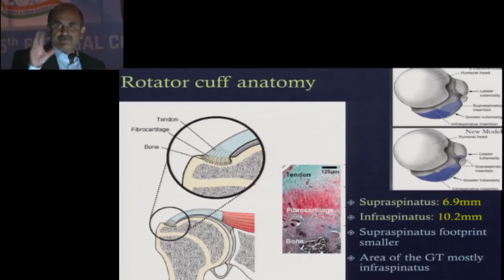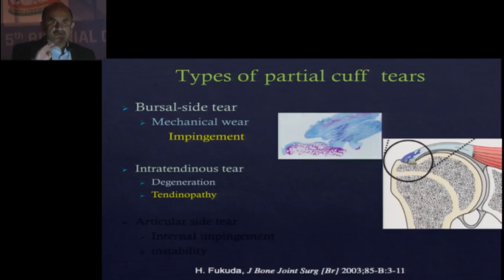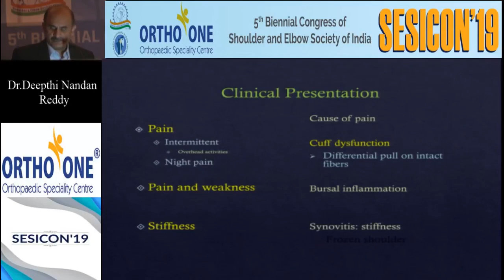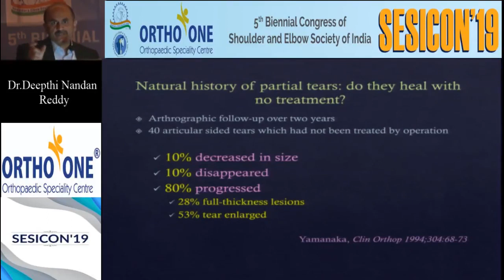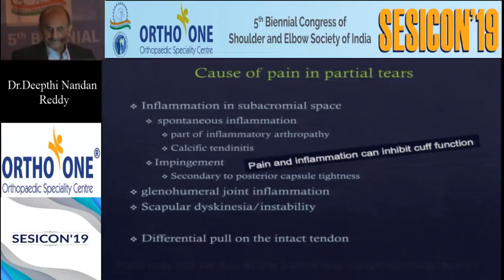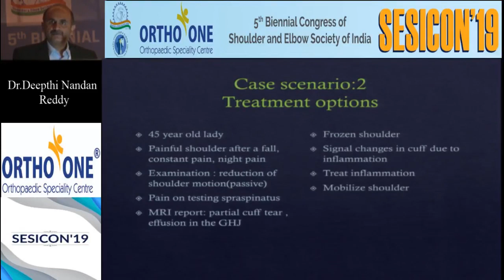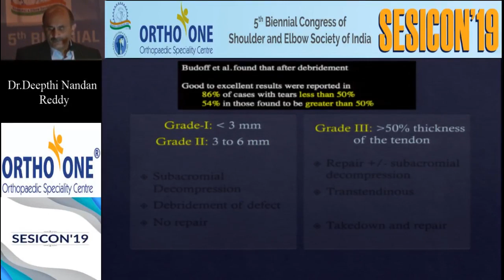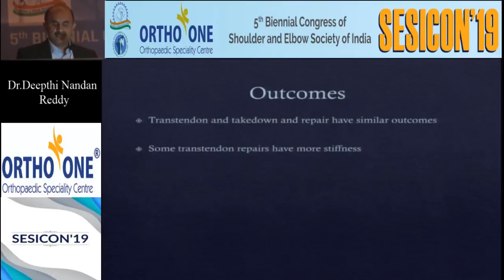Partial Cuff tear-is a Repair really Needed? by Dr. Deepthi Nandan Reddy